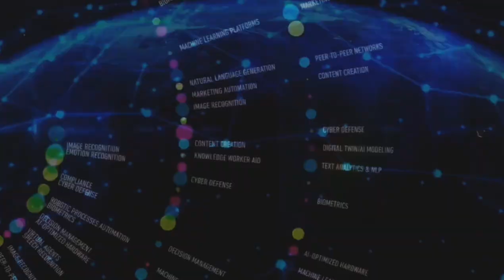Young Dolph, Future - I Got Da Recipe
Young Dolph ft Future -  I Got Da Recipe
"Remix" New Music, 2023.

Prod. That-Genius-Beat
**Song Mixed**
~Dat Recipe  - Young Dolph, Drumma Boy, Future
~Go Get It - Young Dolph, Troy Ave
~Eat Off The Block - Young Dolph, WNAP

•💨💨 FT. youngdolph #